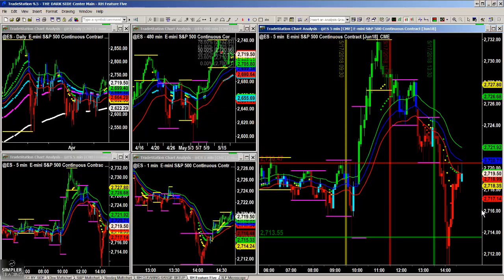Futures: Time Table Trading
There are a number of times per day that have an impact on the market psychology and price action. Here are the times and how I use them to hit the reset button.
Raghee Horner
Simpler Trading: Options, Futures, Fibonacci, Forex, Stocks, and More. Learn best practices and strategies for trading by joining the Simpler Trading community.
Professional traders on staff at Simpler Trading:
Danielle Shay [Options]
Jared Anderson [Cryptocurrencies & Futures]
Allison Ostrander [Options, beginners]
Jared De La Cerda [Options, beginners]
Dr. John Clayburg [Options & Stocks]